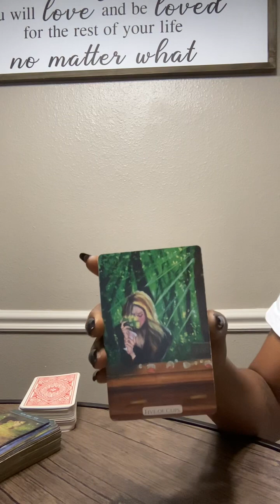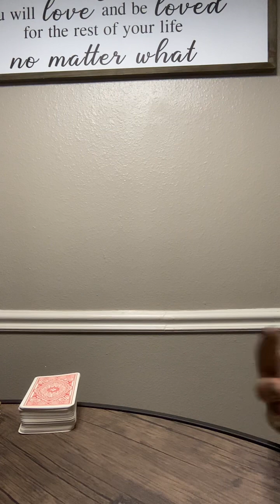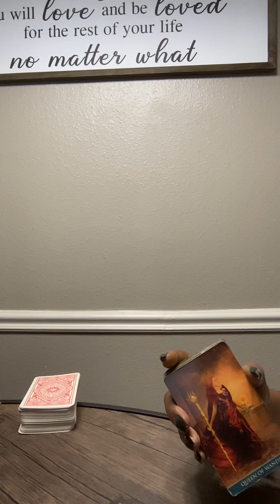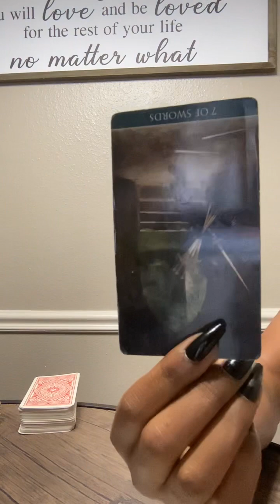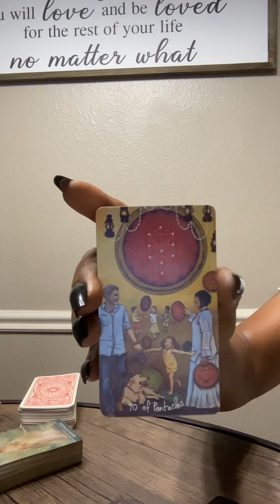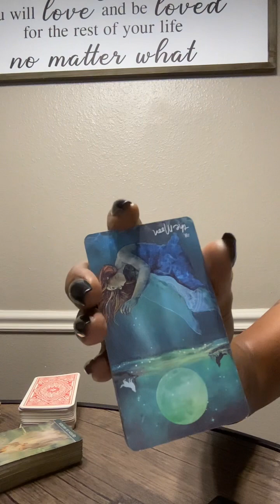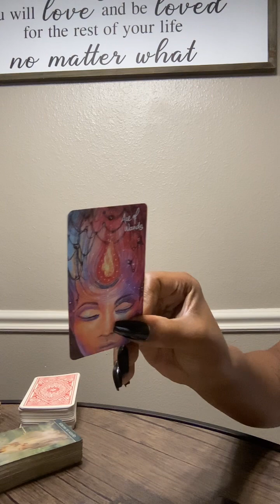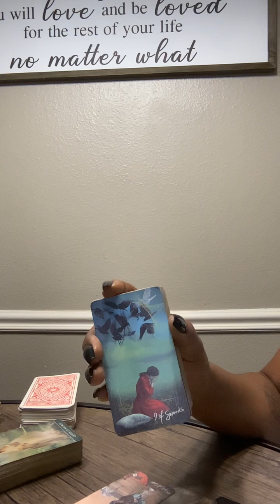Gemini ♊️ A broken heart 💔